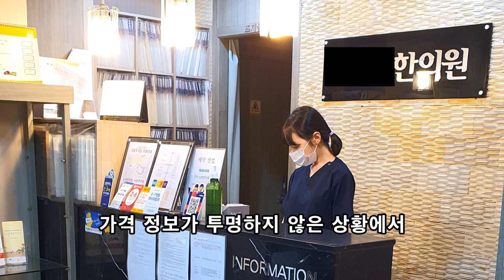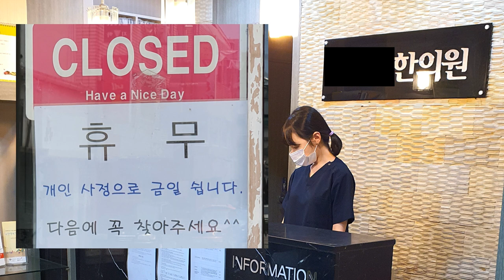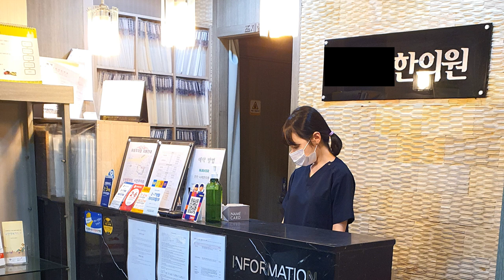자영업자는 교통사고 합의가 불리한 면이 있어요. 합의금 많이 받는 법 보다는...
우선은 덜 당하기 위해 노력하세요. 최근의 합의금 트랜드라던가... 물론, 협상력 좋은 분들은 무관하죠.